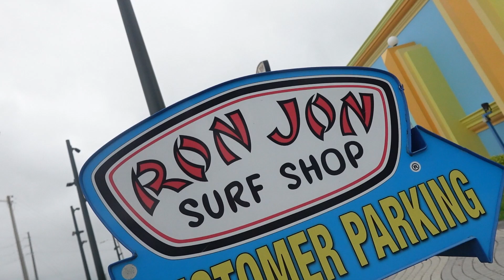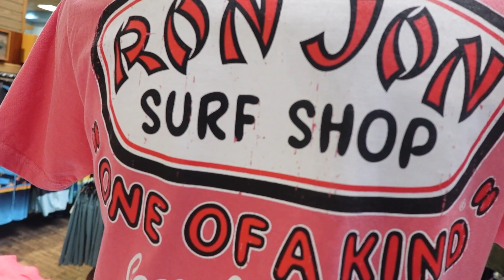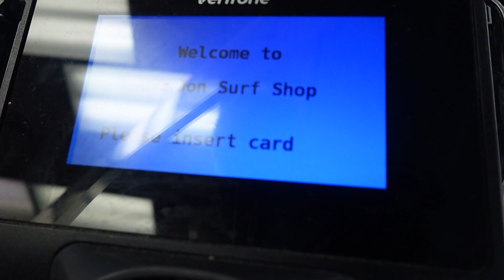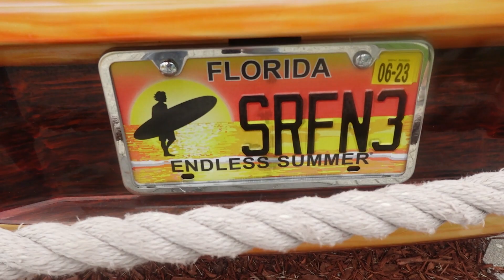Ron Jon Surf Shop Cocoa Beach - The treasure inside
Join us as we pay a visit to the original Ron Jon Surf Shop in Cocoa Beach, Florida. The family checks out the vast selection of merchandise from Quicksilver, Rip Curl, and Salt Life to name a few.  This place has everything from T-shirts, shorts, hats, sweatshirts, skateboards, stickers and more.  Find out why this iconic surf shop is so popular and see what catches our eye from the vast selection. And, the VLOG asks the question, is a tropical t-shirt suitable for dinner wear?